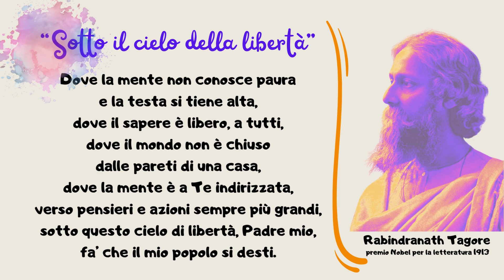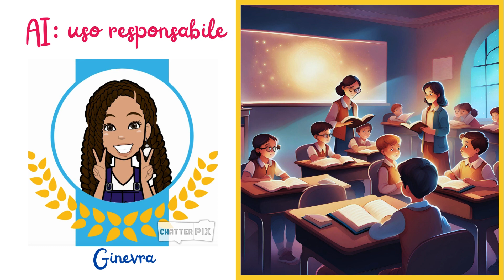La Mente Umana dialoga con l'Intelligenza Artificiale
Dall'analisi della poesia "Sotto il cielo della libertà" di Rabindranath Tagore (Premio Nobel 1913), i bambini elaborano promt per creare immagini associate ai versi, così da produrre una "poesia da vedere!".